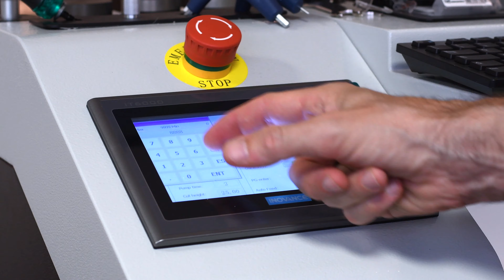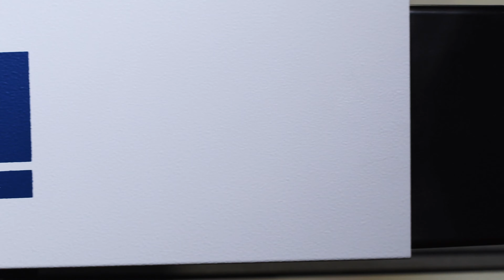JWEI SERIE CB03-II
Impianti di taglio digitale per qualunque applicazione, dal formato più piccolo alle esigenze più complesse e di grandi dimensioni.